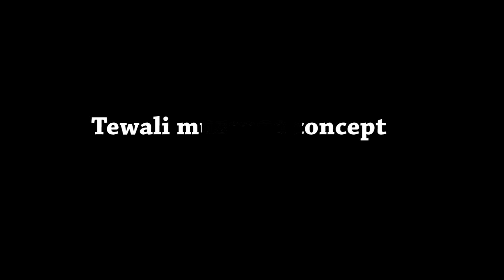Mukama Yagaba by Black Smart Official Video